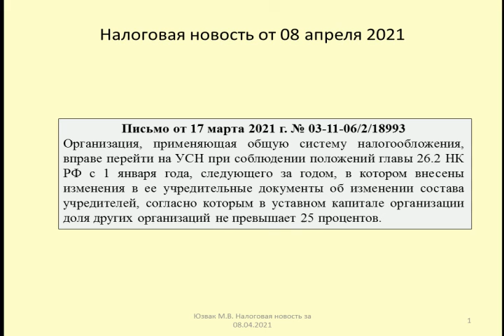08042021 Налоговая новость о применении УСН при изменении состава участников Налогоплательщика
Рассматривается вопрос о применении упрощенной системы обложения при изменении доли участия организаций в налогоплательщике (Письмо Минфина от 17 марта 2021 г. № 03-11-06/2/18993)
The issue of applying a simplified taxation system when changing the share of organizations in the taxpayer is being considered (Letter of the Ministry of Finance dated March 17, 2021 no. 03-11-06/2/18993)

Оптимизация: усн, налоги, упрощенка, упрощенная система налогообложения, ип, налогообложение, бизнес, налог, бухгалтерия, патент, енвд, переход на усн, усн доходы минус расходы, бухгалтер, бухгалтерский учет, налоги для ип, выбор системы налогообложения, предприниматель, усн доходы, бухгалтерия для начинающих, доходы минус расходы, ип на усн, патентная система налогообложения, фнс, ооо, налог усн, налоги ип, предпринимательство, бухучет, с чего начать бизнес, юрвиста, налог патент, открыть ип, налоговая, система налогообложения, упрощённая система налогообложения, доходы, ип на патенте, усн доходы расходы, urvista, финансы, ип усн, экономика, упрощёнка, псн, юлия игошина, ип упрощенка, индивидуальный предприниматель, упрощенная система налогообложения для ип, проект, усн 15, усн 2020, новости, доступно о налогах, система, налогообложения, ип на упрощенке 2020, открыть ооо, налогообложение ип 2021, усн 15 доходы минус расходы, отмена енвд 2021, ндс, упрощенная система налогообложения., ошибки ип, доход, инвестиции, патент ип, с чего начинается бизнес, усн для ип, доходы минус расходы как считать, кудир усн, усн для ооо, условия применения усн, аутсорсинг бухгалтерских услуг, как начать бизнес, патент для ип, ип патент 2021, упрощенная система налогообложения 2020, оптимизация налогов, обучение, сэкономить налоги, какие налоги платит ип, что такое усн, как платить налоги при усн, услуги бухгалтерского учета, сроки сдачи декларации, президент, услуга бухгалтерский аутсорсинг, ип без усн, как сэкономить на налогах, госдума, усн доход расход, институт, налоги ип на усн, выборы, закон, бухгалтерия аутсорсинг, усн отчетность, фронт, упрощенка что это, бухгалтерский обслуживание, ип в беларуси, когда можно применять усн, уведомление о переходе на усн, усн для ип беларусь, упрощенка в рб, усн с ндс, ваш бухгалтер яцкевич, упрощенка беларусь, когда можно поменять усн, как уменьшать налоги, бухгалтерское обслуживание ип, бухгалтерские услуги ооо, упрощенка для ип, николайколомейцев, спец, упрощенка для ип 2020, налог усн ип, ип по упрощенной системе, игорьгончаров, бухгалтерский учет для начинающих, патентная система, для ип, патент для ип 2021, взносы ип, енвд 2021, патент 2021, псн 2021, ип патент, патент налоги, доходы или доходы минус расходы, доход минус расход, спс консультантплюс, расчет усн, эмменеджмент, налоги ип на патенте, налоги на патенте, отмена енвд, бинарные, индивидуальный, как найти, пассивный доход, разбогатеть, как, рыник, фондовая, ифнс, как зарабодать, форекс, памм счета, брокер, когда покупать доллар, миллион, валюта, новые правила перехода на усн, формирование налоговой базы, канал про налоги, бухгалтерский тест, отмена, задачи по налогам, задачи по налогам с решением, тесты по обществознанию, подготовка к егэ, какой, выбрать, пивной магазин, видео, инструкция, заявление